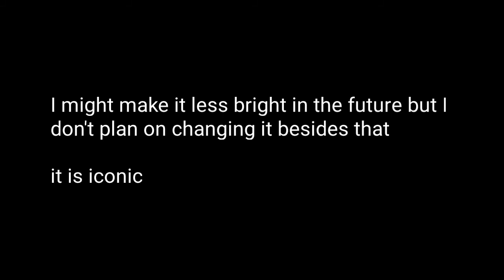My Profile Picture Origin (out of content video #35)